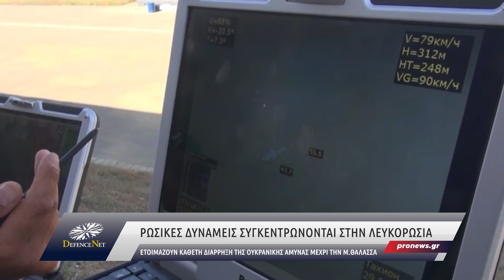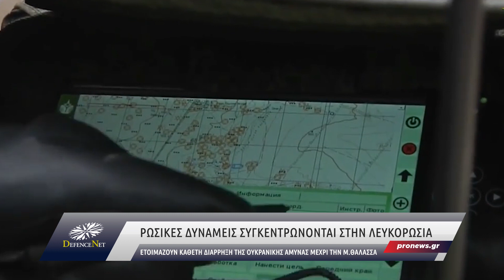Συγκέντρωση ρωσικών δυνάμεων στην Λευκορωσία: Ετοιμάζουν κάθετη διάρρηξη της ουκρανικής άμυνας